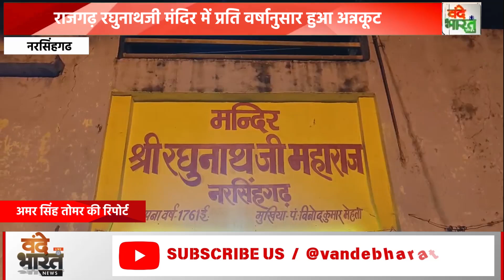नरसिंहगढ़श्री रघुनाथ जी मंदिर में शनिवार को गोवर्धन पड़वां पर अन्नकूट महोत्सव | Vande Bharat News